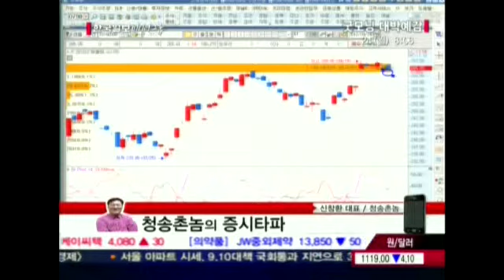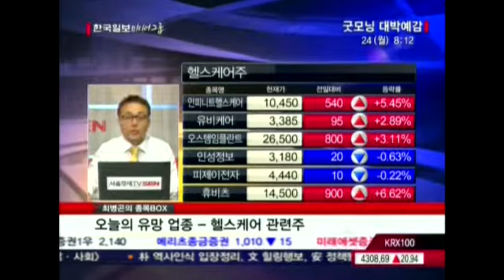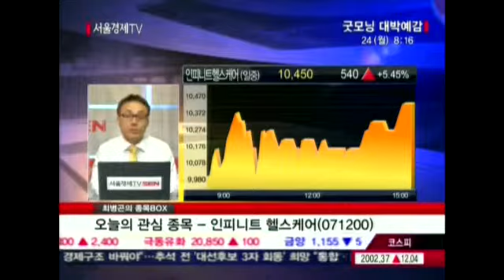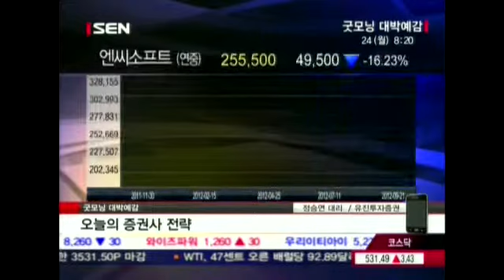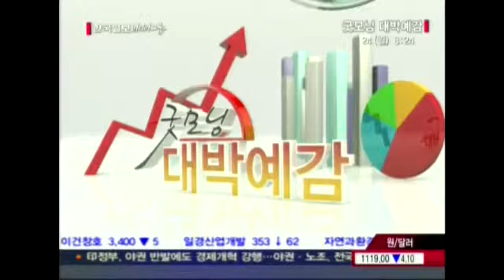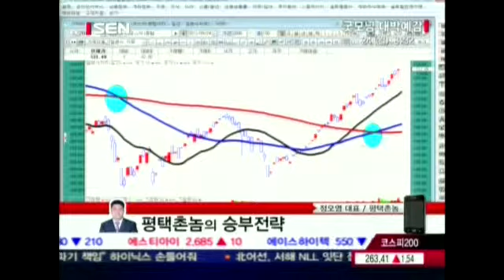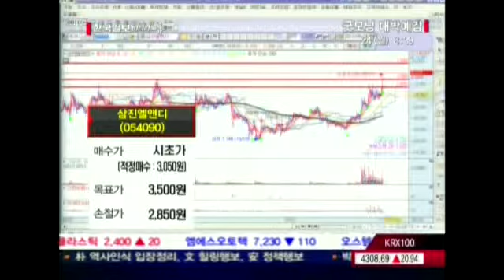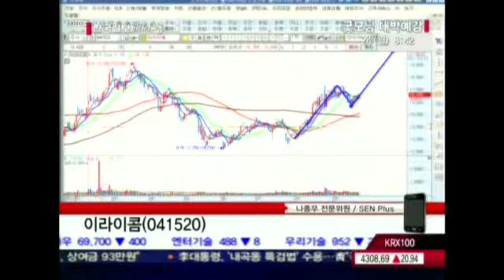20120924_굿모닝 대박예감_385회_2부